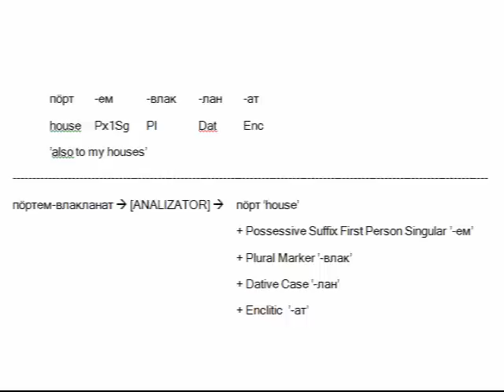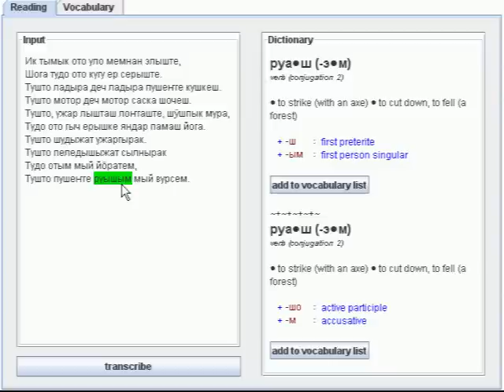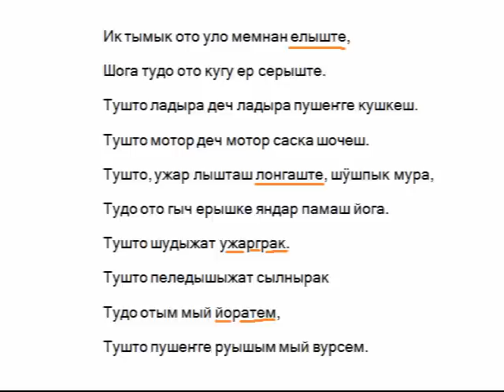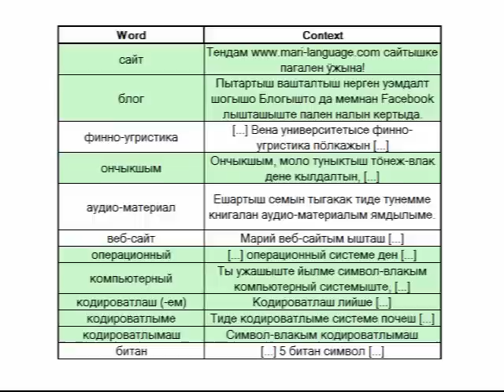Mari Morphological Analyzer (1/4)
Conference "Computer Technology for National Minorities - Creating New Resources for the Development of the Mari language, Mari El Radio, Yoshkar-Ola, 27 April 2011:Jeremy Bradley talks about the Mari Morphological Analyzer developed for the in broken Russian. Part 1 of 4. Click CC for English subtitles